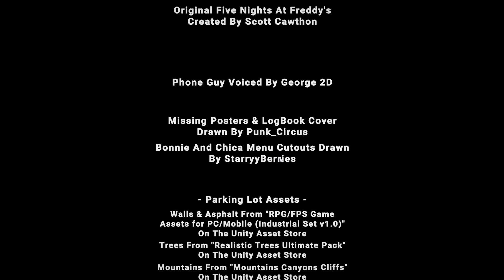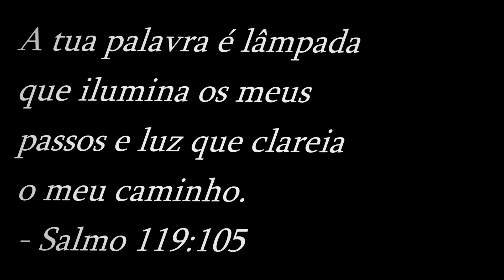O REMAKE de FNAF 1 MAIS PERTURBADOR de 2024 ..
titulo original : O REMAKE de FNAF 1 MAIS PERTURBADOR de 2024 ..

sobre o vídeo : ESSE É O REMAKE DE FNAF 1 MAIS PERTURBADOR DE 2024. Estou falando de five nights at Freddy's rewritten, o FNAF que Além de adicionar animações em tempo real durante o jogo, fazer você sair do seu escritório e andar livremente pela pizzaria, sem contar a noite extra que você enfrenta o Boss final de FNAF Golden freddy

NÃO CLIQUE AQUI POR FAVOR 🙏